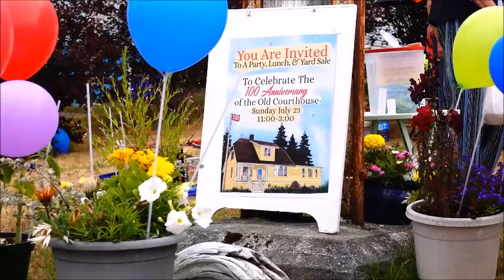The Old Courthouse 100th Birthday - Eli Cranmer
Good morning!

July 23 / 2023 marked the 100th Anniversary of the Old Court House , located in Alert Bay, BC, Canada.  House owners invited people on the island to a 'Party, Lunch and Yard Sale.'  People gathered to eat, visit, shop and donate funds to the Alert Bay Volunteer Firefighters.  Eli Cranmer opened the event with singing and drumming.  A free lunch was served at noon.  Duchess' Bannock & Desserts donated 100 pieces of bannock.  There were a few activities for children such as face painting, playing with bubbles and drawing with sidewalk chalk.  There was live music to be heard from local musicians.  It was a successful event.